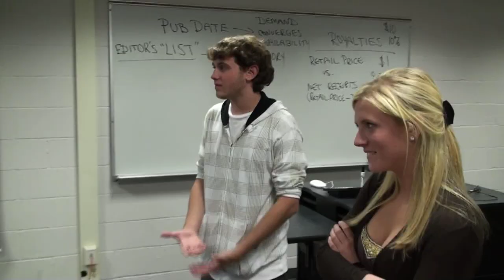Class Documentary HD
This video was completed for Dr. Chris Heidelberg's Video Production class at Loyola University Maryland.